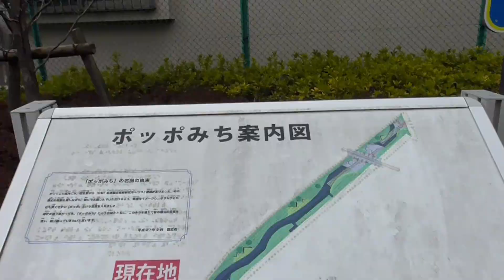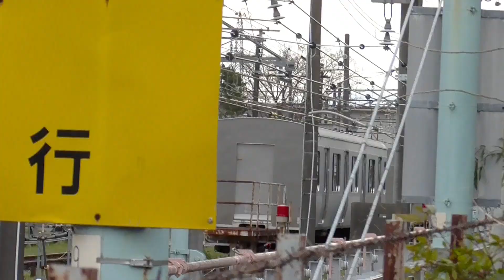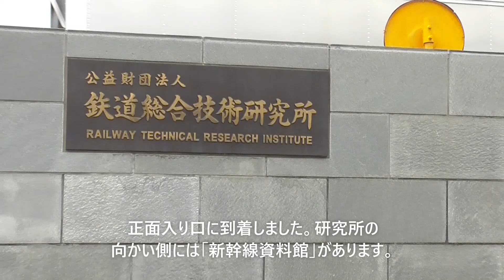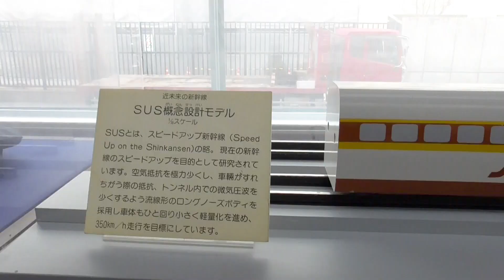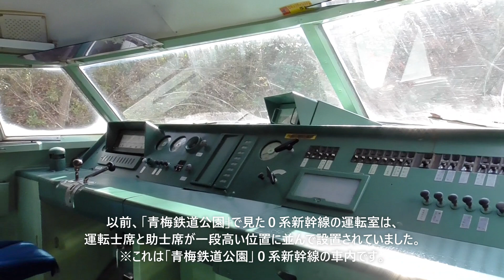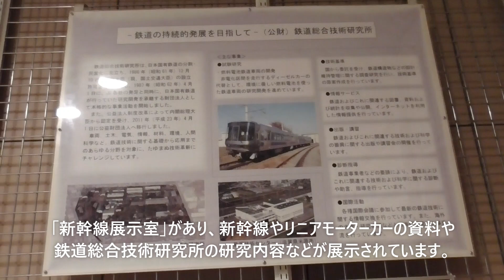鉄道総研 ＪＲ中央線からの引込線跡地／Ｒ２９１形とキハ３０形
鉄道総研やＪＲ総研とも呼ばれる「鉄道総合技術研究所」には、
かつてはＪＲ中央線国立駅から引き込み線が通り、
敷地内には試験用の環状線がありましたが、
引き込み線と環状線の一部区間は撤去されました。
主に新幹線やリニアモーターカーの研究や自動運転の
開発などを行ってきた専門機関です。

湘南色に塗り替えられたキハ３０型気動車や、
２２３系２０００番台電車をベースに製造された
鉄道総研専用のＲ２９１形などが、試験車両として導入されています。
また、鉄道総研の向かい側には、とても貴重な
新幹線の試験車両９５１形が静態保存されています。